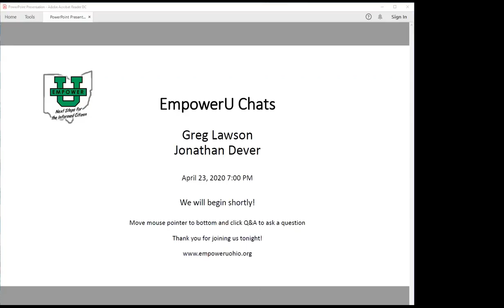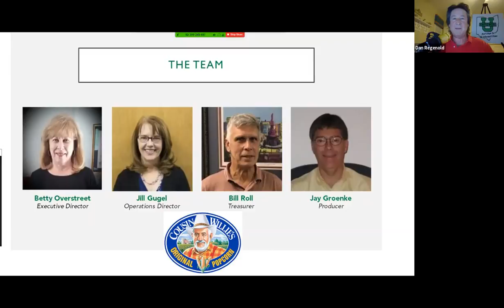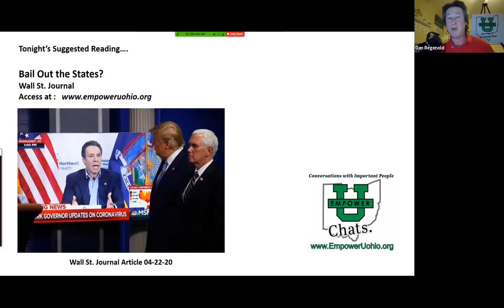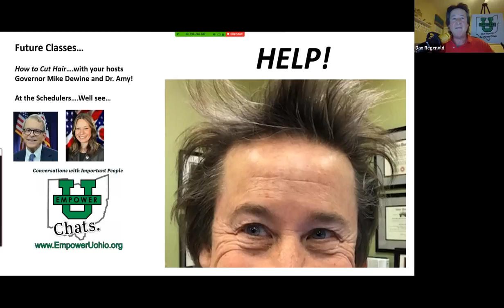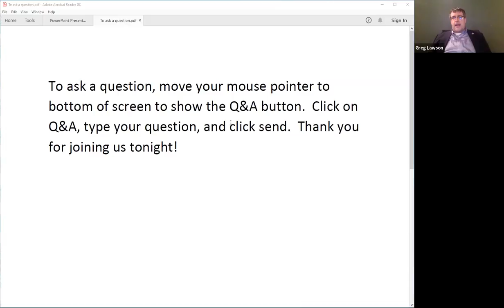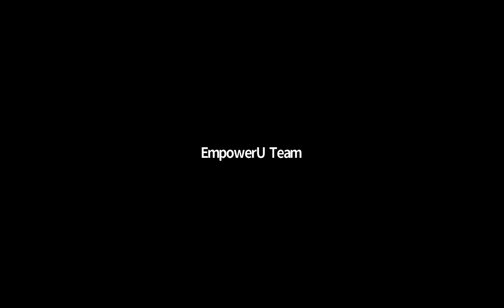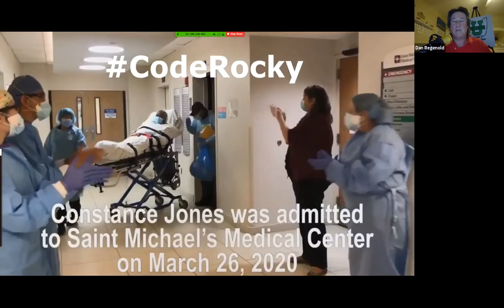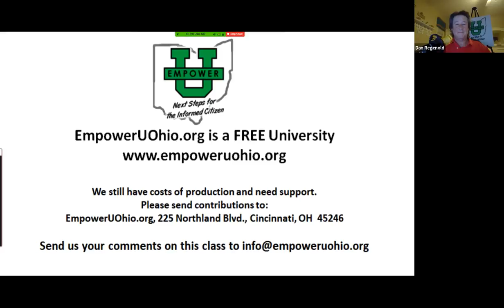Policy Solutions for the Pandemic / Preparing Your Finances In the Midst of Economic Uncertainty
Double Header with Greg Lawson and Jonathan Dever
The Buckeye Institute is an independent research and education think tank whose mission is to advance free-market public policy in the states.   Buckeye has been totally out front on the Pandemic and written several policy positions on Solutions for the Pandemic.
In this uncertain time, being prepared for the unknown is vital to your family’s long term financial well being.  Jonathan Dever founded his law firm in 2002 as our nation was recovering from the September 11 attacks. He quickly realized that he was able to use hsi legal know-how to help families and small business owners facing difficult financial and emotional circumstances.

Once the Great Recession began five years later, he took what he had learned from these experiences to help out consumers and businesses at the height of that crisis. This meant defending homeowners, fighting foreclosures, and helping business owners maintain their livelihood without filing for bankruptcy.

Today, we find ourselves in uncertain economic times. Businesses are being shuttered by the government without any real assurance of when this will end. Many workers have been sent home without paychecks. Funds that were saved for rainy days must now outlast a 100-year flood. And we don’t know for certain how long this process will last. More disconcerting, money promised for small businesses hasn’t arrived.

Learn about EmpowerU and more at empoweruamerica.org